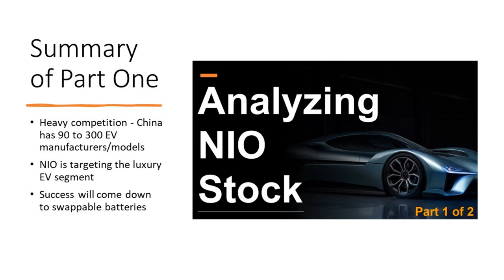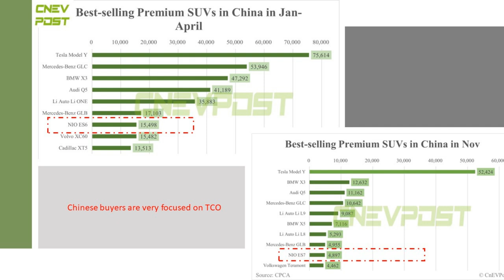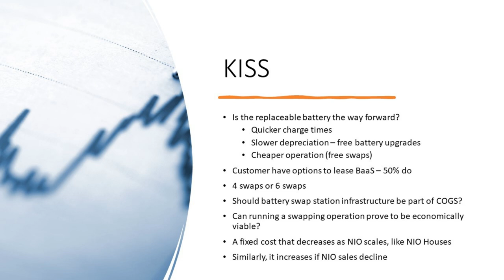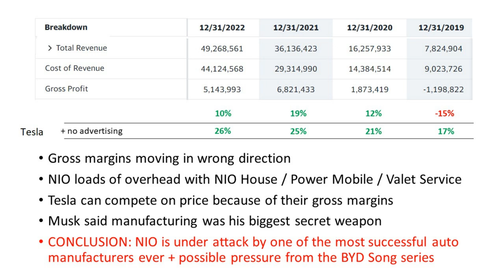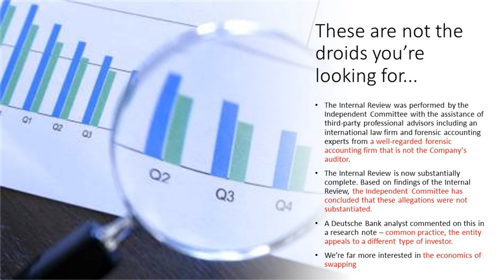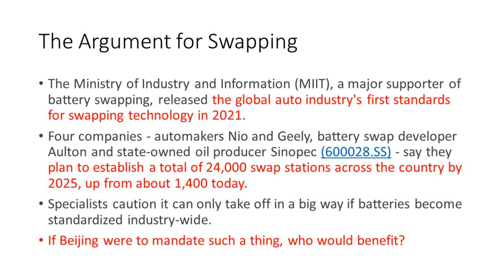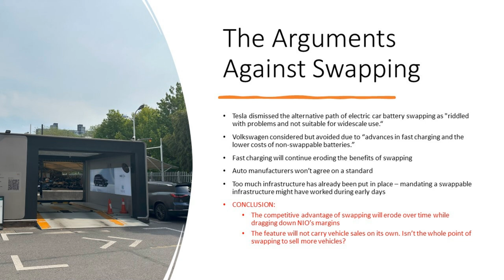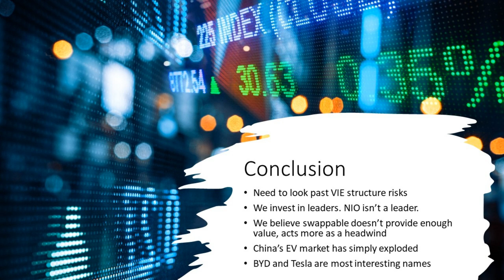NIO vs Tesla - Not Even Close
NIO vs Tesla. It's a common question NIO investors investigate as they hope NIO can become the Tesla of China. When comparing the two companies, Tesla is absolutely dominating when it comes to luxury SUV sales across all competitors, both foreign and domestic. That lead extended even further when Tesla dropped prices for the Tesla Model Y which coincided with a drop in sales for NIO. NIO is a niche player in a market that's overwhelmed with the selection, offering a luxury vehicle that - so far - lacks the fat gross margins that a luxury product ought to offer. We're concerned that the swappable battery offering from NIO will hinder the firm while helping customers, but not provide enough differentiating value for them to boost sales in the face of strong competition from Tesla and even BYD.

RESEARCH PIECES USED IN THIS VIDEO:
1. The Dangers of Chinese Stocks: A Warning
2. Chinese Electric Vehicle Maker NIO Files IPO
3. Is Searching for “The Next Tesla” Pointless?
4. The 8 Biggest Lithium Battery Stocks of 2028

CHAPTERS:
Intro
China dominates electric vehicles
Tesla's price war affects NIO
The economics of battery swapping
The NIO short report
The argument for battery swapping
CATL's battery swapping tech
Arguments against swapping
Is NIO the best Chinese EV stock?
Conclusion